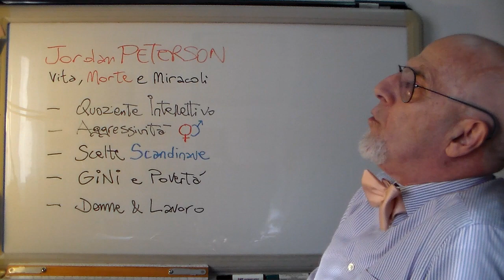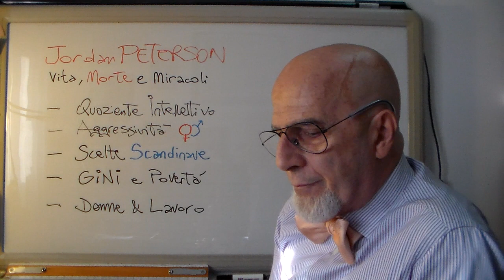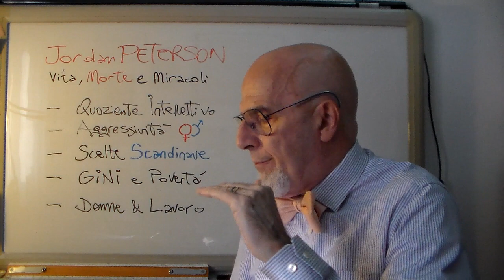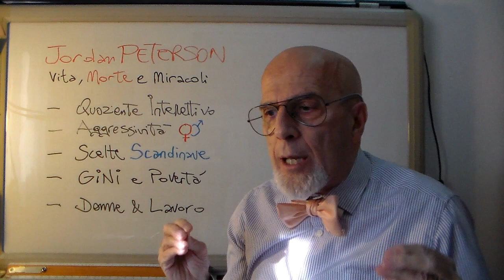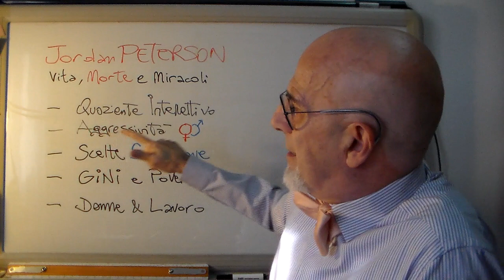Ri20 Nov2b - Jordan PETERSON (Quoziente Intellettivo)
e per chi e' capitato qui per caso e non sa
cosa cappio sono le RiflessioniNCA e le RecensioniNCA: